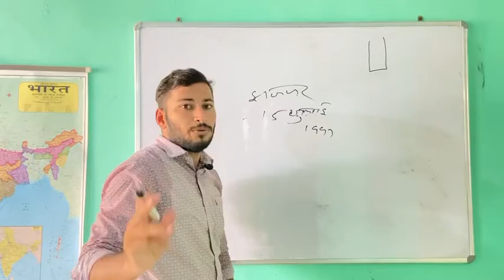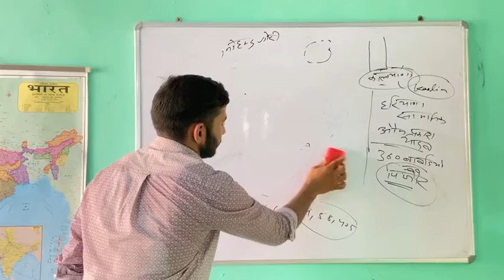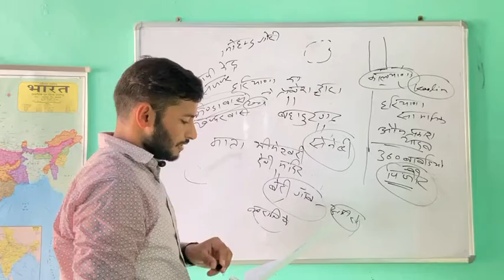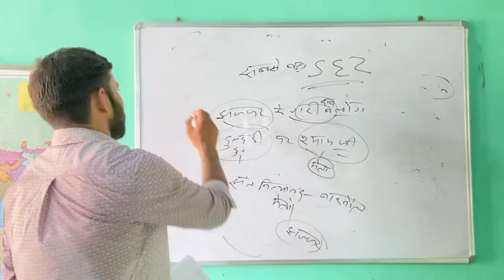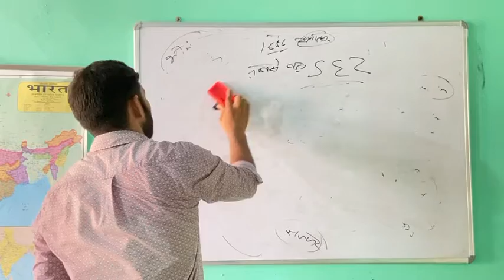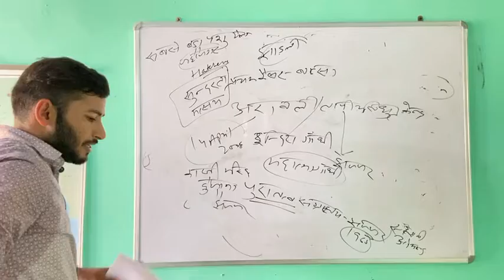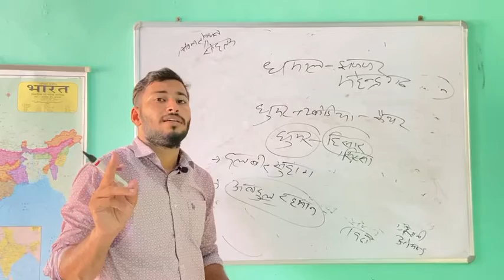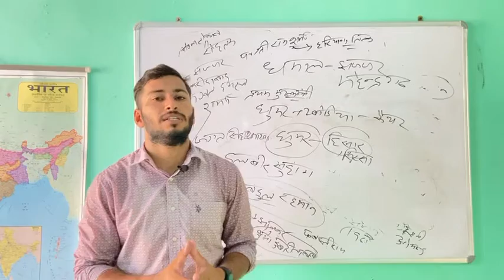Jhajjar District Haryana GK | झज्जर जिला For- Hssc Sub Inspector, Gram Sachiv, Patwari, CET